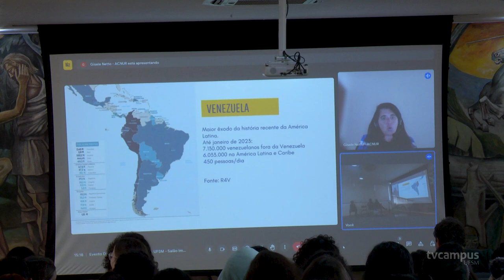UFSM promove evento no Dia do Refugiado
Nesta semana, o projeto da UFSM Migraidh realizou um evento em alusão ao Dia Mundial do Refugiado. Em debate, assuntos da área e a importância do Comitê Municipal de Atenção ao Migrante e Refugiado em Santa Maria.